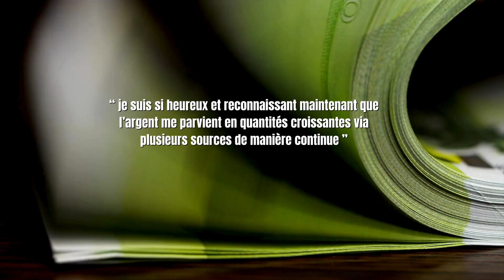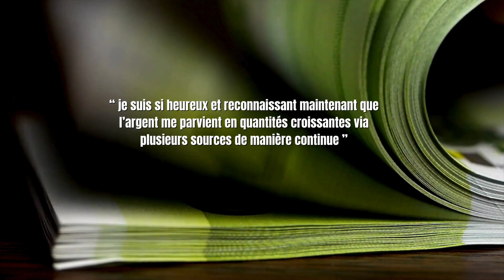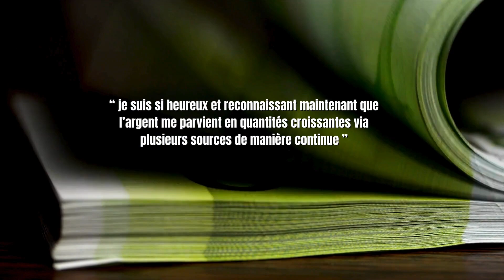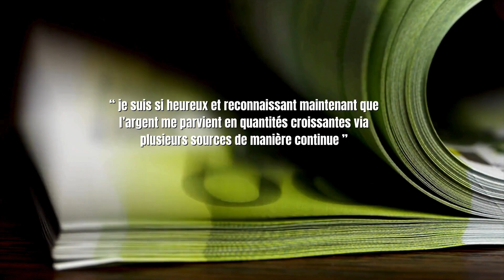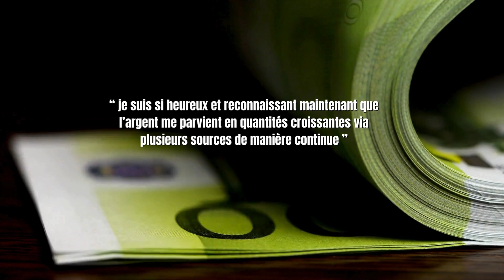Transformez Radicalement Votre Vie Avec Une Seule Affirmation!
La pratique de l'affirmation positive de façon quotidienne peut contribuer à : Diminuer ton taux de stress. T'aider à répondre de façon moins défensive face à une situation menaçante. Te rendre plus résiliente face aux difficultés lorsqu'elles surviennent.